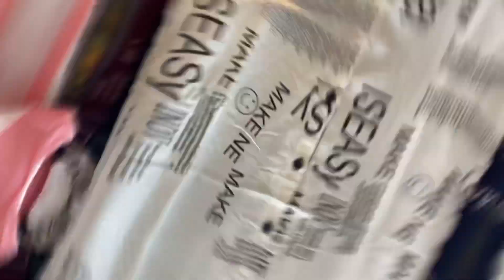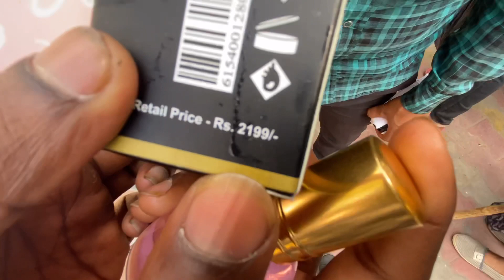30₹ से शुरू 😱|| Sarojini Nagar Delhi market || jas vlog tv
Sarojini Nagar market Delhi / latest collection starting rate30₹ Sarojini Nagar market Vlog

ADDRESS :- near by metro station Sarojini nagar

￼ NOTED

This video is made only for purpose for market knowledge YouTube and Jas vlog are not promoting or defaming any brand in any way this is not a paid promotion we are not responsible for any profit or loss in any condition please check your before buying goods only you are a responsible for your purchase.

Follow me on other social media networks